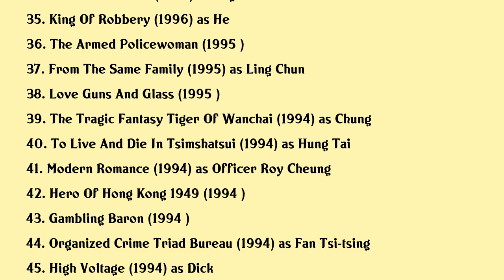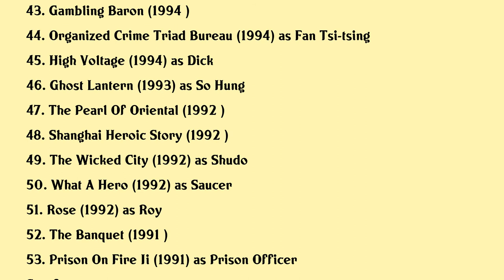Roy Cheung Movies list Roy Cheung| Filmography of Roy Cheung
Roy Cheung Full Movies List Filmography of Roy Cheung

Latest movies of Roy Cheung are:

1. Linger
2. Mini
3. The Drummer
4. Exiled
5. Colour Of The Loyalty
6. Fidelity
7. Infernal Affairs Ii
8. Chinese Odyssey 2002
9. The Wesleys Mysterious File
10. Dragon The Master
11. Unbeatables
12. The Avenging Fist
13. Her Name Is Cat 2 Journey To Death
14. The Replacement Suspect
15. Play With Strangers
16. Jiang Hu The Triad Zone
17. In The Mood For Love
18. Super Car Criminals
19. Born To Be King
20. The Mission

Complete list of movies acted by Roy Cheung are in this video.

Please Comment down your favorite movie of Roy Cheung